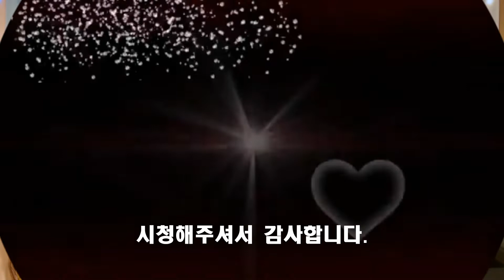가수 이석화 / 세월에 던진 사랑(박우철)